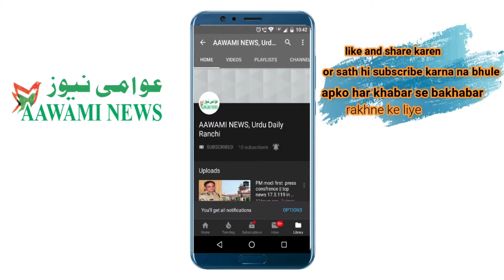PM modi 30 may ko lenge halaf nama vazir e azam ka